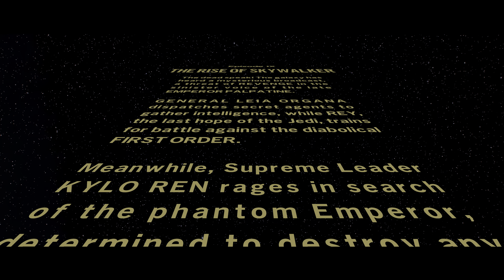LEGO Star Wars: The Skywalker Saga - [4K/60fps HDR] (Platinum, 100%) Part 18 - The Rise of Skywalker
This is Cinematic walkthrough of LEGO Star Wars: The Skywalker Saga. All gameplay recorded from PS5 in HDR, 4K/60fps.

This is also 100% walkthrough, here you will see all Collectables. In the end of walkthrough I will get Platinum trophy.

Thanks!